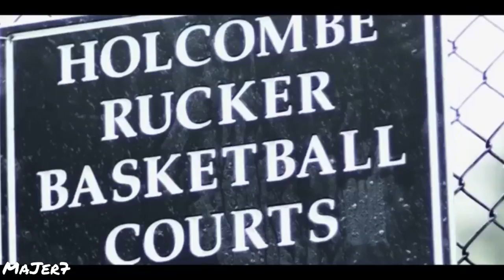Kemba Walker •I’m Coming Home• 2021 Knicks Hype Mix